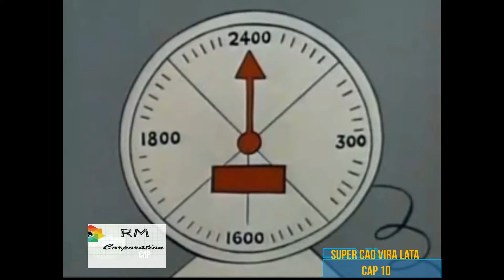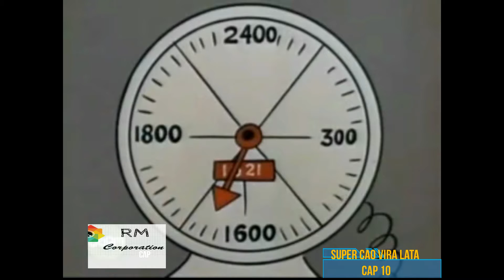vira lata 10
super cao vira lata
cap 10